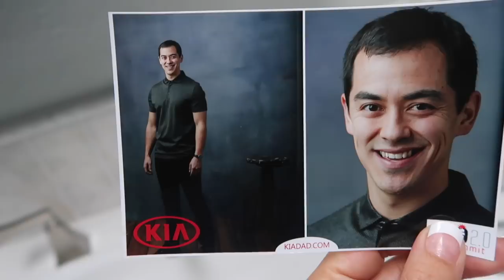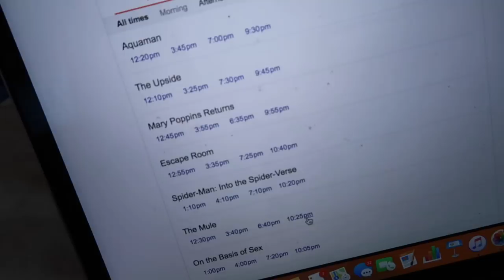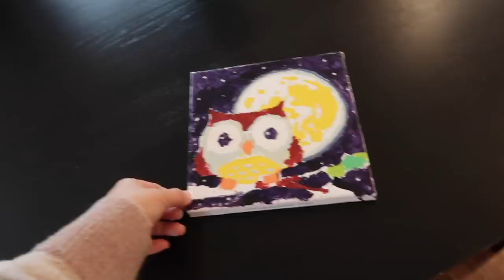Sometimes, we scare our children on purpose - ItsJudysLife Vlogs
Ok, don't tell me we're the only parents that do this!!! What types of things do you tell to your kids or nieces and nephew ? "Thumbs up" if you enjoy the vlog!

Judy's Links

Benji's Links

Vlog Camera We Use:

Blendtec Blender